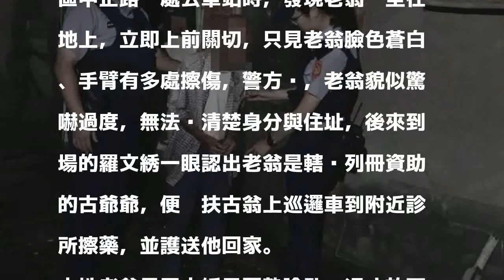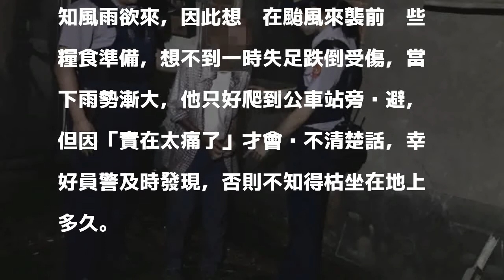獨居翁颱風夜摔傷嚇壞 警伸援手足感心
［記者許倬勛／桃園報導］颱風瑪莉亞昨晚暴風半徑壟罩北台灣，桃園市1名75歲的獨居老翁，為儲備糧食昨傍晚搭車前往龍潭市區採購，到了傍晚要返家時，疑因血糖過低產生暈眩，不慎摔倒攤坐在路旁，當下風雨欲來、有逐漸轉強之勢，老翁心急如焚，還好被龍潭巡警發現，才沒發生意外。

發表評論評論如下。